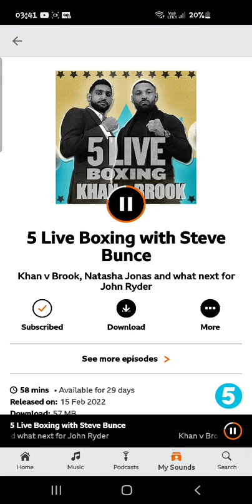5 Live Boxing; Khan v Brook 💥